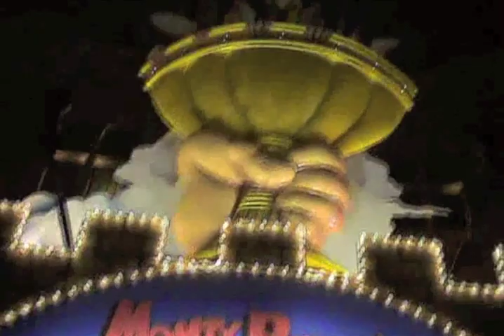Katrin the Thrill - Passing By My Sorrow